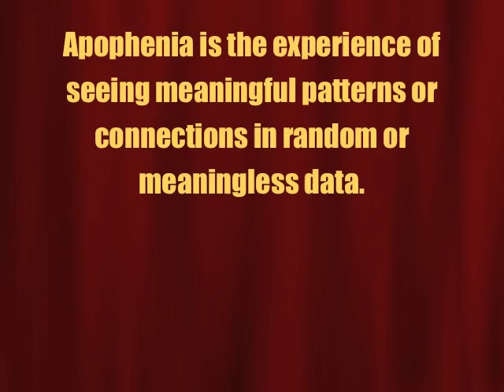apophenia and gambling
Bonus entry for the Ukulele Underground season 75. Theme:Horse racing